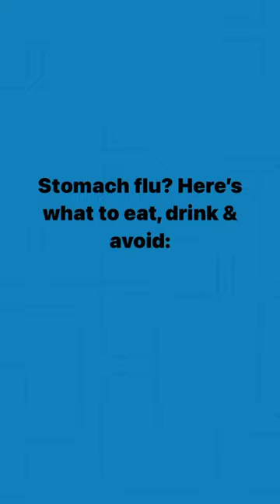What to eat (and avoid) with the stomach flu.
If you’ve been hit by the stomach flu, you probably won’t feel like eating or drinking much. Start simple until you’re hydrated and seeing signs of recovery.